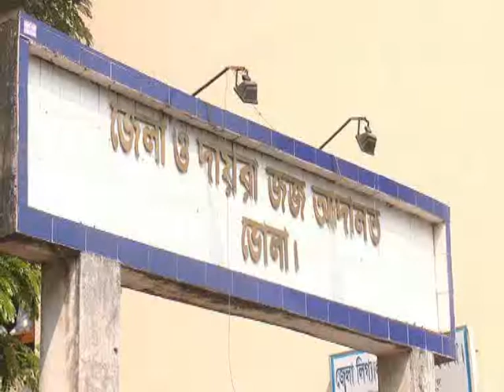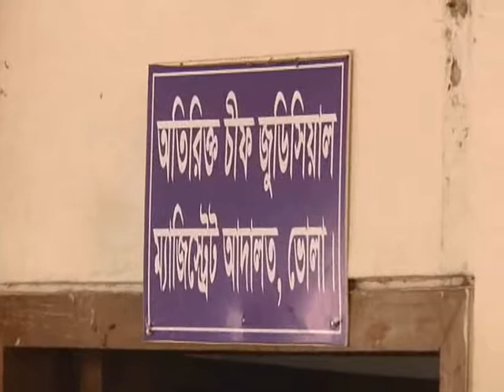ভোলায় ব্যারিষ্টার মইনুল হোসেনের বিরুদ্ধে মানহানি মামলা -- শীষ টিভি